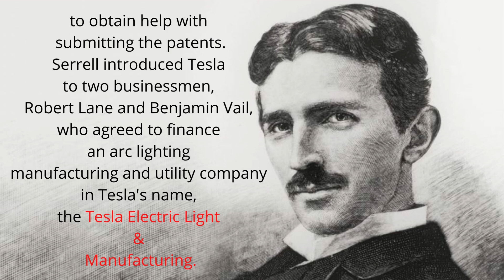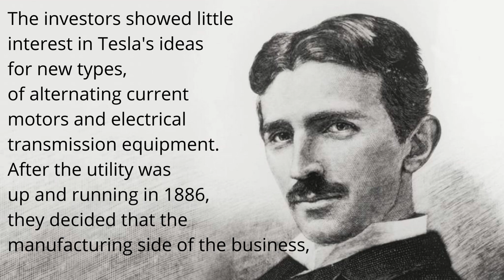NIKOLA TESLA - Tesla Electric Light & Manufacturing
Soon after leaving the Edison company, Tesla was working on patenting an arc lighting system, possibly the same one he had developed at Edison. In March 1885, he met with patent attorney Lemuel W. Serrell, the same attorney used by Edison, to obtain help with submitting the patents.